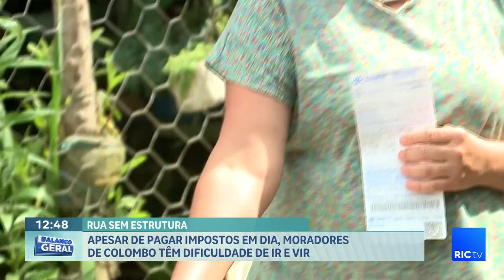Aposentado precisa amputar perna após infecção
Teria sido da chuva parada na rua cheia de buracos!